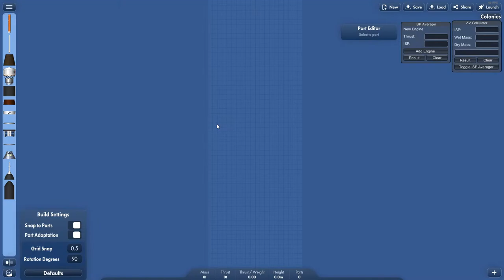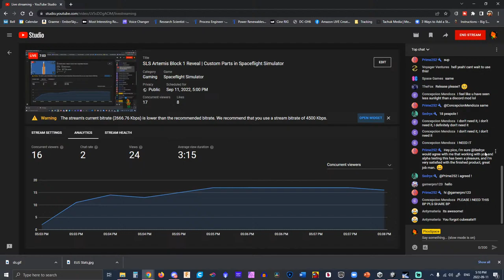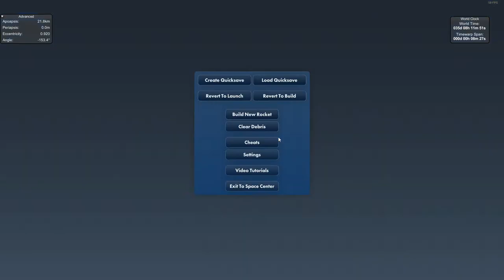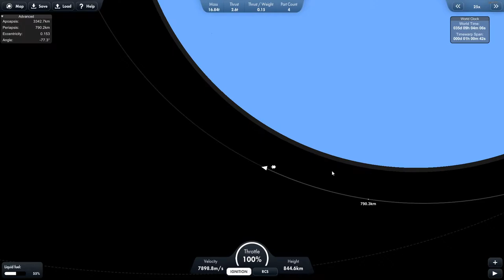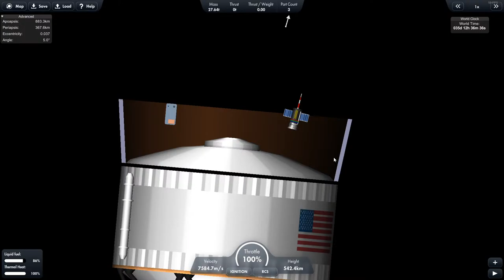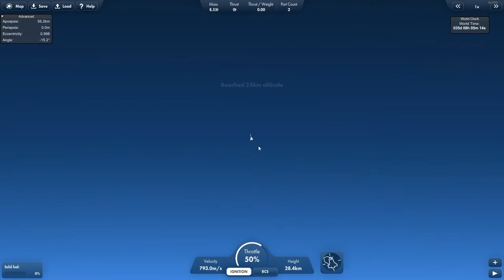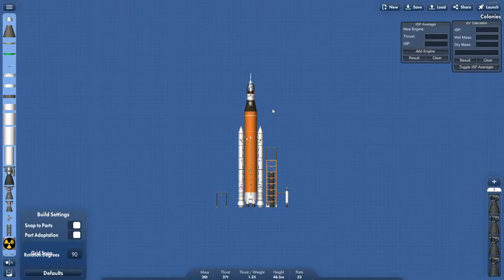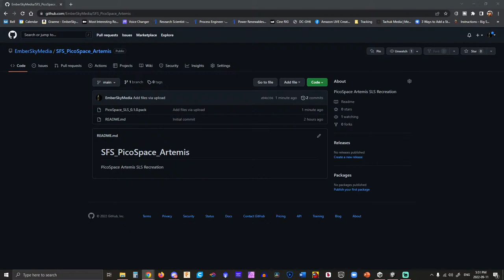SLS Artemis Block 1 Reveal | Custom Parts in Spaceflight Simulator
SLS Mod for Block 1 is complete and thsi is V0.1.0 Reveal with explaination on how to use the rocket and discussion / sneak peak at Blocks 1B and 2 already in progress! As a bonus some other packs have been updated!